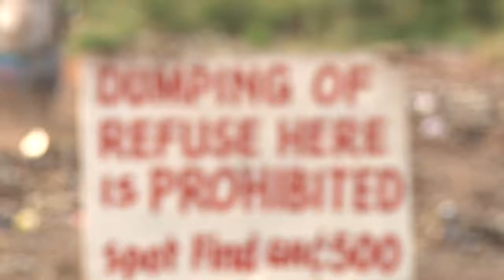My story at Atomic